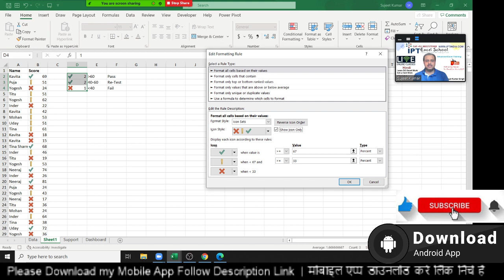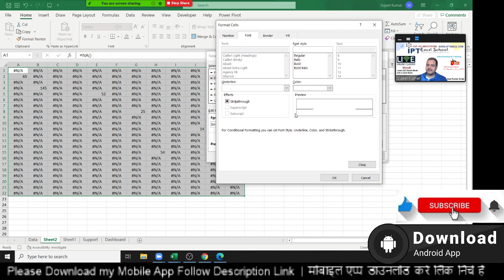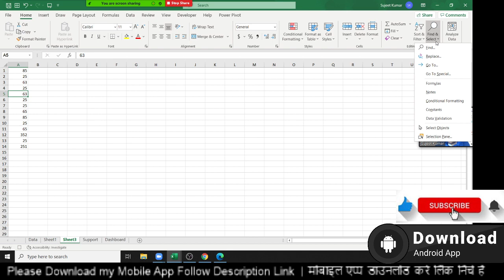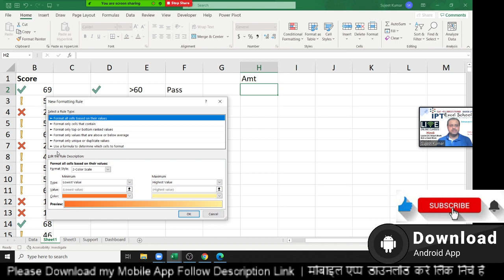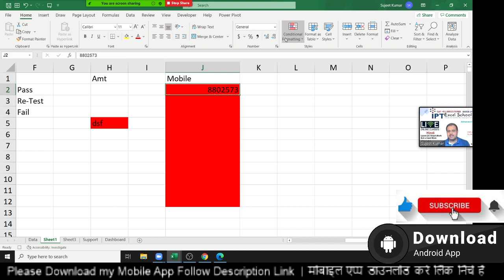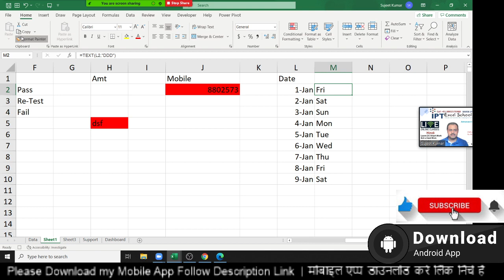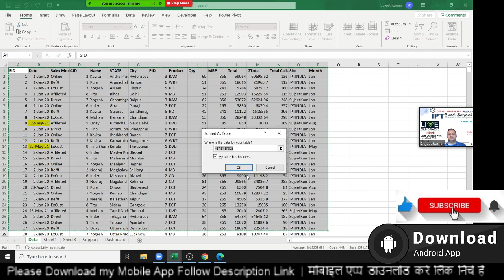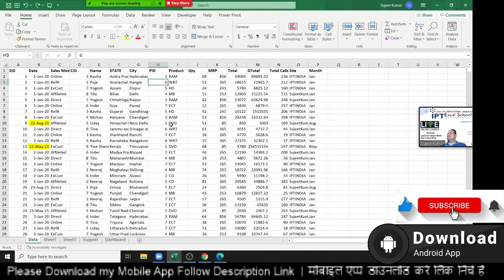Advanced Excel Training in Hindi